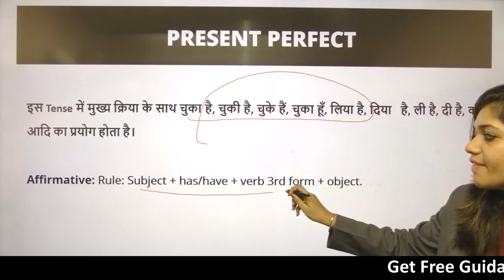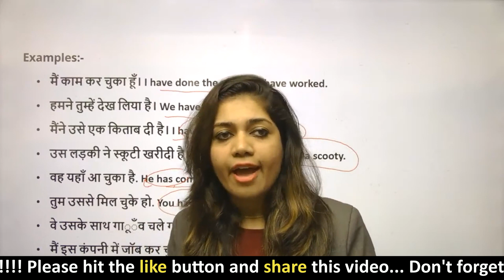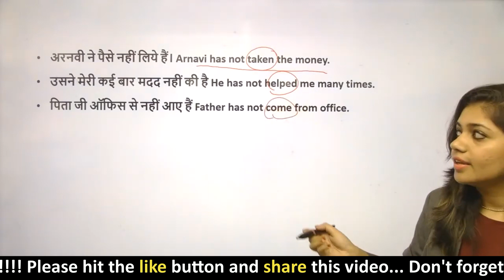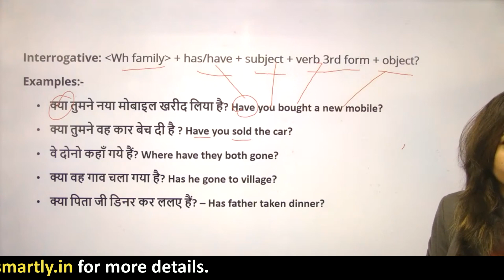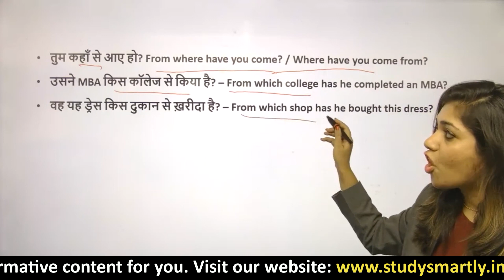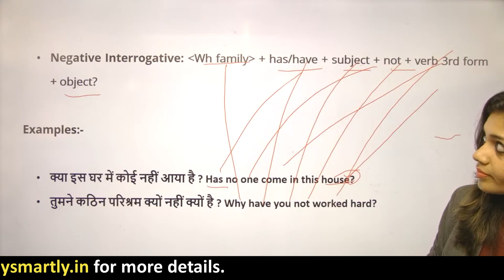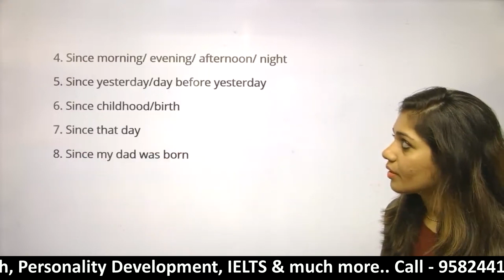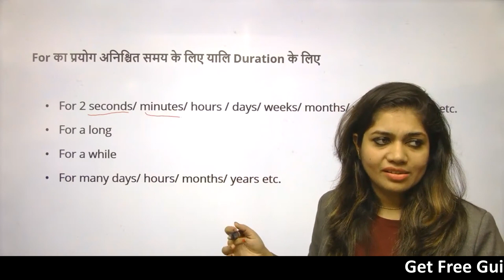Practice the 𝗣𝗥𝗘𝗦𝗘𝗡𝗧 𝗣𝗘𝗥𝗙𝗘𝗖𝗧 𝗧𝗘𝗡𝗦𝗘 in English! Hindi to English| 𝗔𝗹𝗹 𝘁𝘆𝗽𝗲𝘀#englishgrammar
What does the present perfect mean? When do you need to use the present perfect? How do you use the present perfect verb tense correctly in a conversation? You’ll see the answers to these questions in the following video by Leesha ma'am.

𝗣𝗥𝗘𝗦𝗘𝗡𝗧 𝗣𝗘𝗥𝗙𝗘𝗖𝗧 𝗧𝗘𝗡𝗦𝗘 : (आसानी से Has / Have का use) : Has Have + Past Participle Form in English

00:00 Affirmative
02:53 Negative Rule
04:09 Interrogative : Wh Family
06:43 Negative Interrogative
08:52 Use of Since/for

 If you are still reading, you are a sweetheart ❤️🧡💛💚💙